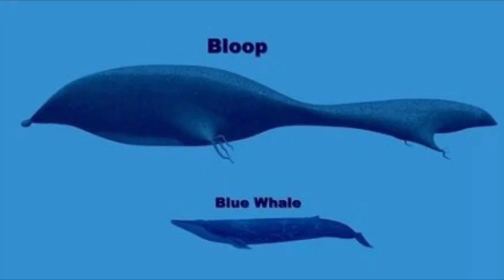The Mystery Of The Bloop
The Bloop
Bloop
The Bloop Sound
Bloop Sound
Cryptid Evidence